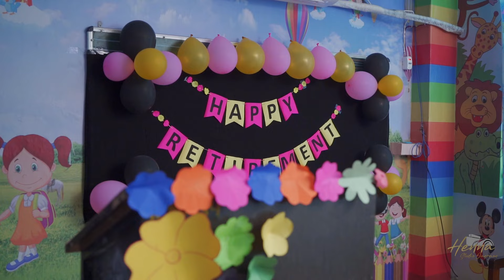Retirement Party | Mrs. Manjit Kaur Sidhu